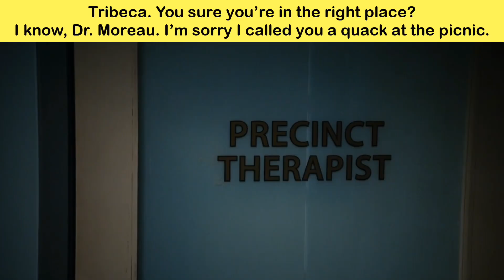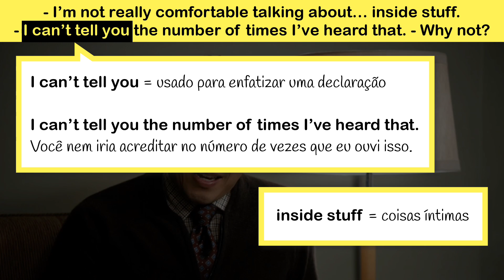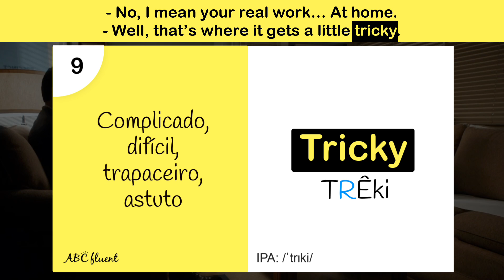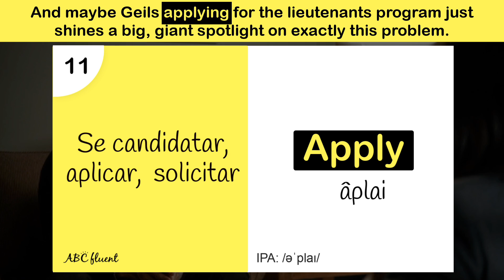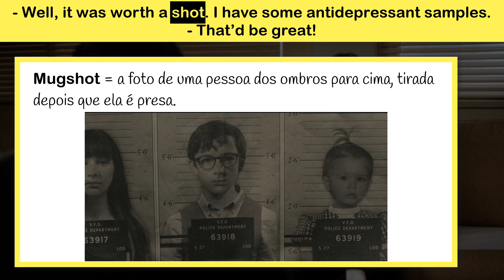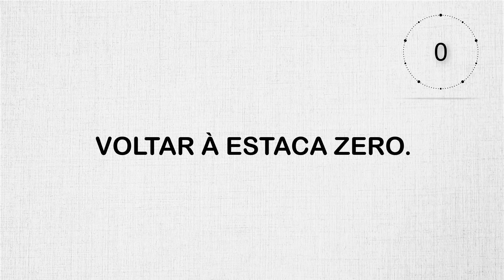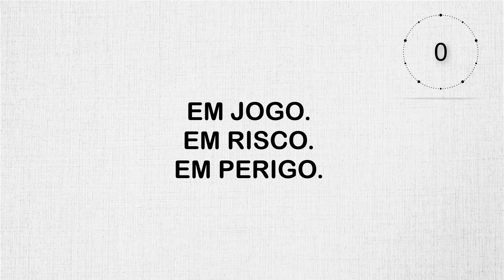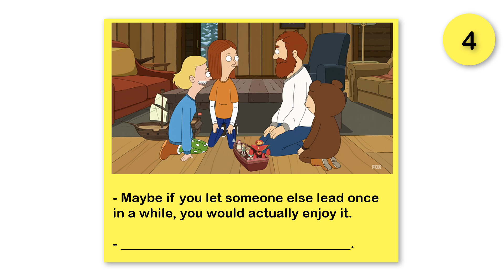NÍVEL 15 - AULA 6 - INGLÊS INTERMEDIÁRIO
"The early bird gets the worm.” (Deus ajuda quem cedo madruga.)

Respostas dos desafios:

1. I can't tell you how excited I am to see you again. You probably don't remember me.

2. - Mom, I know I screwed up... humiliated myself. Got cake in my ear and... and I'm grounded for life, which I deserve.

- What?

3. Okay, don't take this the wrong way, but you've just been kind of hanging around a lot lately, which isn't a bad thing. But it's also not a good thing.

4. - Maybe if you let someone else lead once in a while, you would actually enjoy it.

- I guess it's worth a shot.

5. - That sounds easy.
- It's worth a shot, isn't it? I mean, what's the worst they can do, say no?

6. But after Thursday, he'll be behind bars.

As aulas estão organizadas no playlist e flashcards:

INICIANTES:

🤩 Se você quer começar do começo, eu recomendo iniciar o seu curso com a série Inglês para Iniciantes.